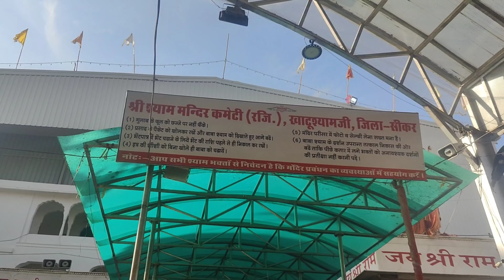Khatu shyam ji visit part 2 || A pure friendship || Second inning with Monica